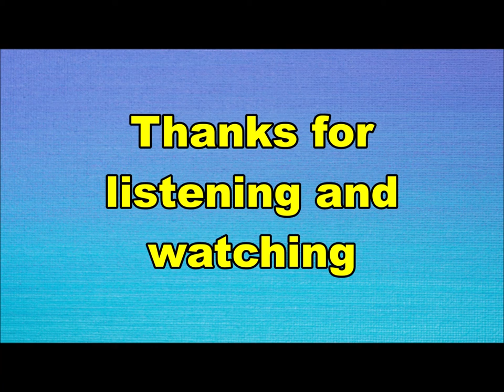Bobby Dixon - The joker and the Clown (Nederbeat / pop) | (Utrecht) 1975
Bobby Dixon uit Utrecht met "The joker and the Clown" (Poker S 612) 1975
Bobby Dixon = Rob van den Berg, zanger in o.a. the Mods, the Jets en Fool's Paradise